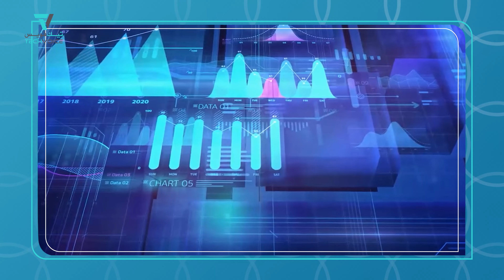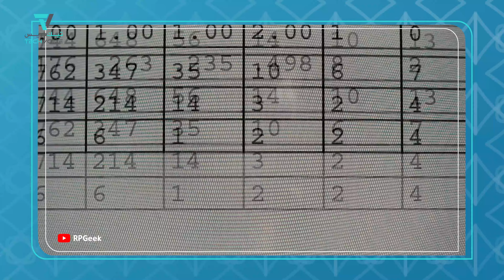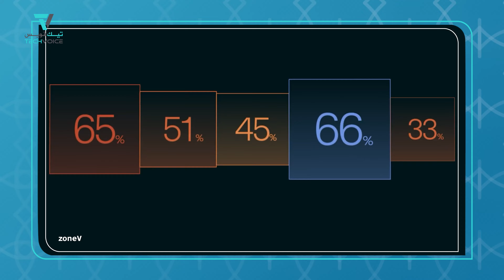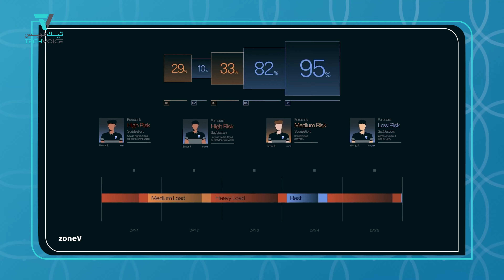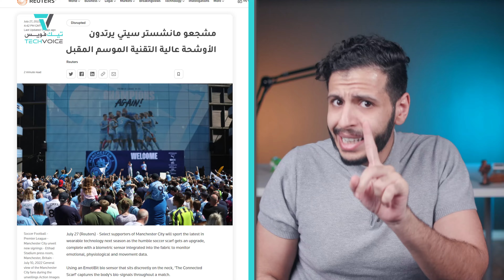الأندية تستغل التقنية للتنبؤ بالموسم الرياضي كامل | حقنة تقنية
بحلقة جديدة من حقنة_تقنية نكشف كيف أن الرياضة لم تعد مجرد ضربة حظ مثل السابق، ابتداء من اللاعبين واختيارهم مرورا بأدائهم ووصولا الى النتائج خلال الموسم. بل ان الاندية بدأت تدرس حتى جماهيرها